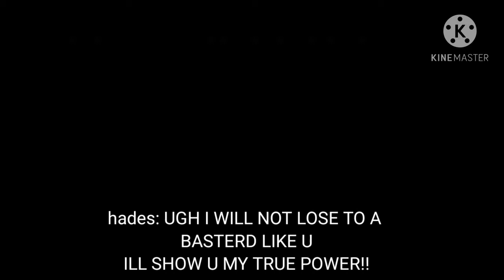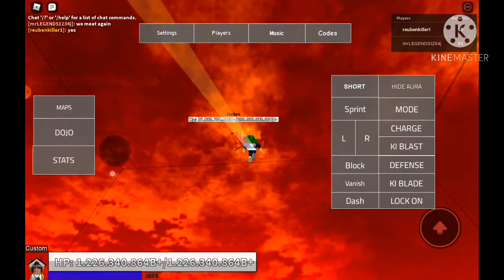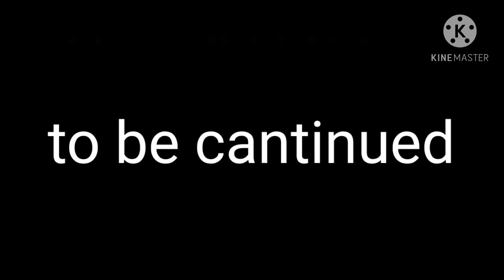dragon ball xl (true final boss LOST SOULS)